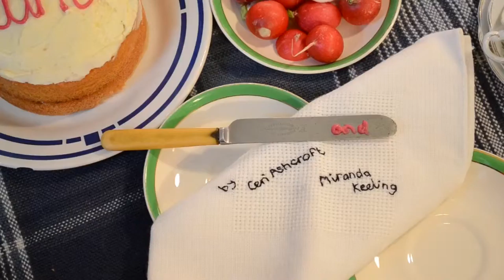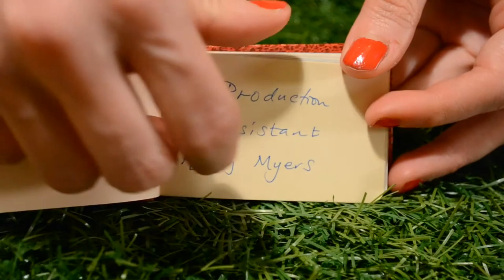Lunch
Short film from writer/actor duo Ashcroft and Keeling.

Can a picnic ever be too perfect...?

Written and devised by Ceri Ashcroft and Miranda Keeling
Production Assistant: Harry Myers
Editor: Dylan Keeling
Original Music: Shub
Executive producer: Fishscale Films